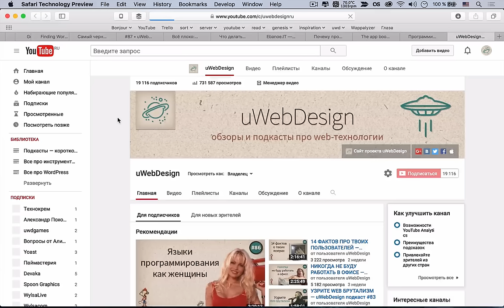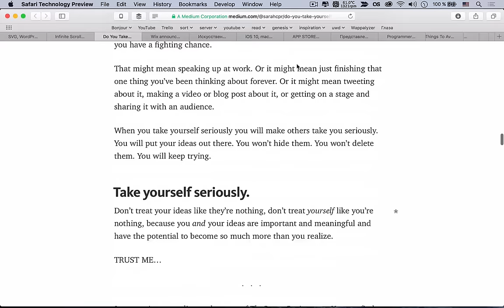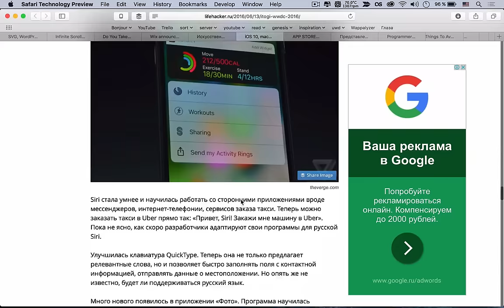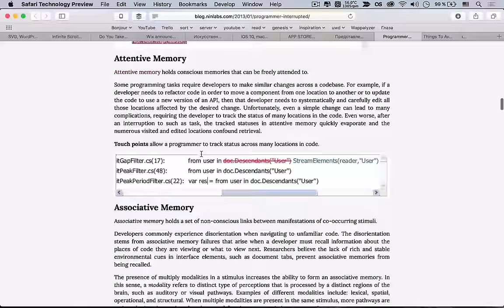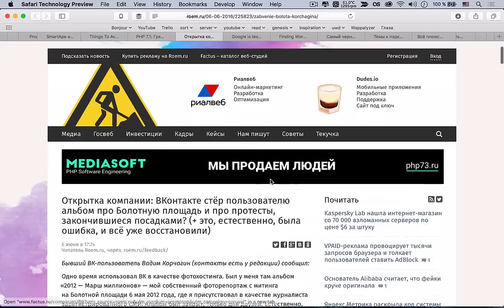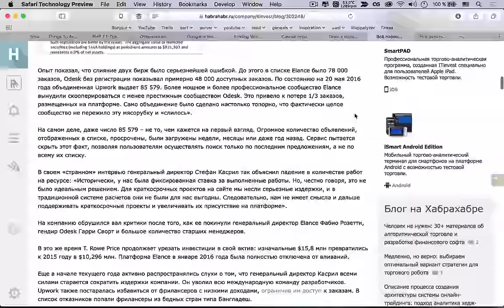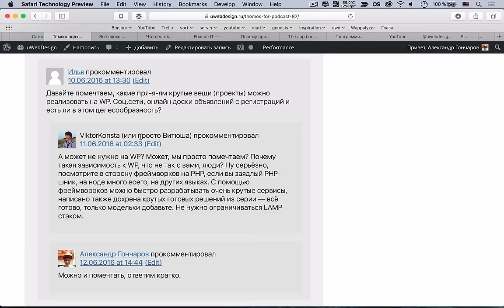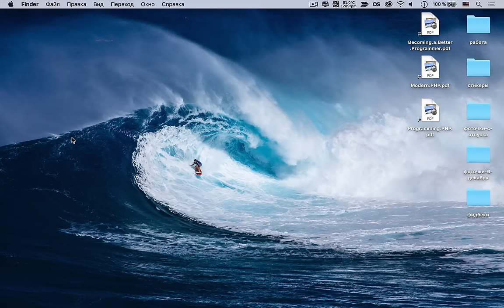ПОЧЕМУ ПРОГРАММИСТЫ НОЧЬЮ РАБОТАЮТ? — uWebDesign подкаст #87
Привет, космонавты! Этот выпуск выходит позже обычного, но зато насчитывает большое количество ваших тем. Хотя и мы сами времени не теряли и нашли много новостей: PHP 7.1, UX бесконечного скроллинга, ошибки в CSS и не только.

Ссылки на темы:
• 03:05 UX бесконечного скроллинга
• 13:30 Принимайте себя всерьёз
• 19:48 Лендинг с ИИ, возможно ли это?
• 24:35 Искусственный интеллект. Осторожно: разводка!
• 30:14 Итоги WWDC 2016
• 39:20 Apple запускает App Store 2.0
• 43:40 Релиз Tor Browser 6.0
Разработка
• 45:55 Почему нельзя прерывать программистов?
• 01:00:55 Чего не делать когда пишешь CSS
• 01:09:22 Новинки в PHP 7.1
• 01:15:10 ВКонтакте стёр альбом пользователя?
• 01:17:02 Google тестирует материальный дизайн в поисковой выдаче
• 01:20:14 Как быть WordPress в мире онлайн-изданий
• 01:25:43 Самый черный материал на Земле (из нанотрубок)
Темы слушателей
• 01:32:14 Как быть с upwork?
• 01:35:35 Instagram и его API
• 01:43:10 О чём молчат зазыватели на IT-курсы?
• 01:54:13 Почему программисты любят работать по ночам?
• 02:01:26 Бум на приложения окончен

Сегодняшняя музыка — Best Drum and Bass Podcast #083 – Bad Syntax & Reid Speed.